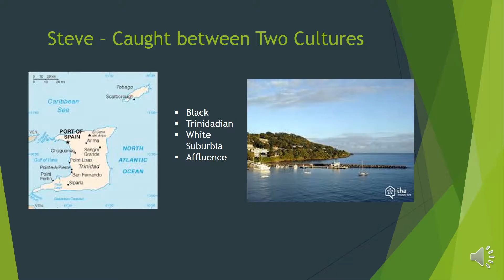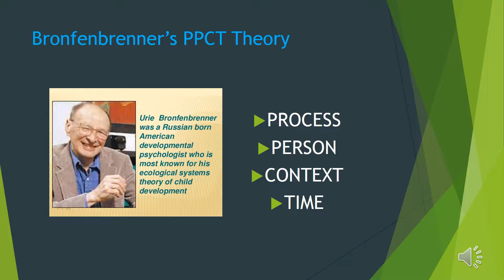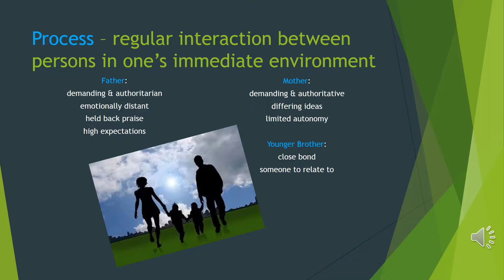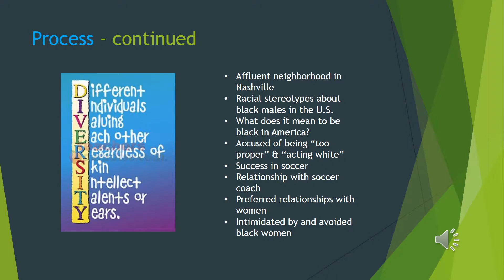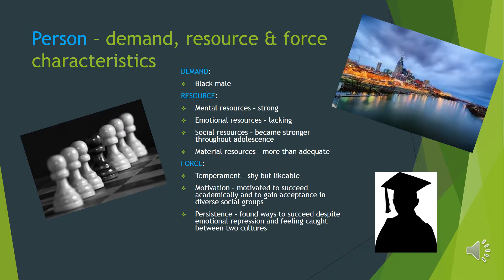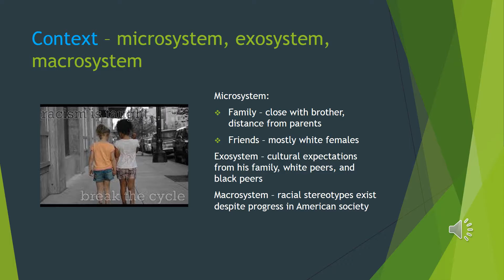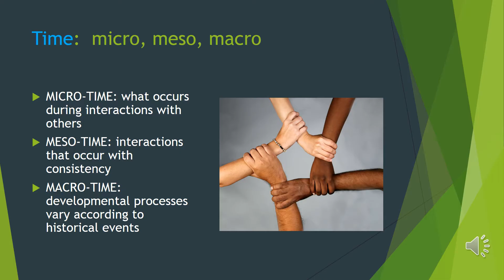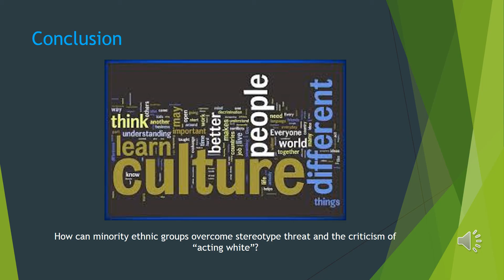Case Study 5 Pres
My Case Study Presentation for Psych 526 at Millersville University